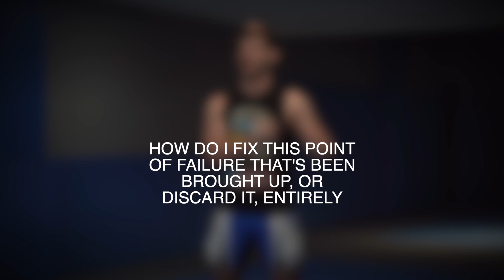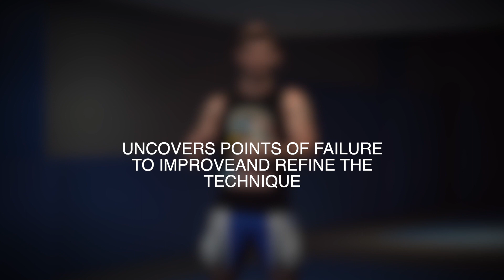The Socratic Method of Teaching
Part of what has helped Jiu-Jitsu evolve is being able to have open discussions about the effectiveness of particular techniques.

Here is how I apply the Socratic Method of teaching to continue this effective and productive way of teaching